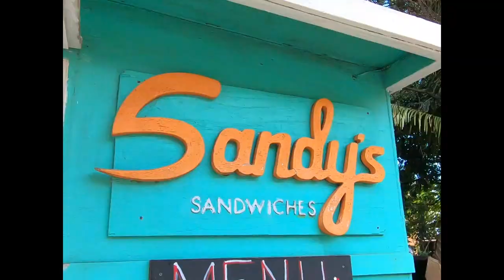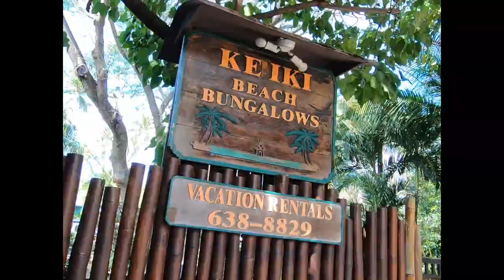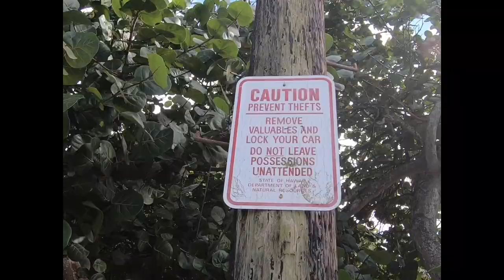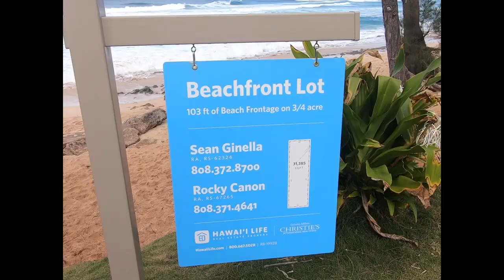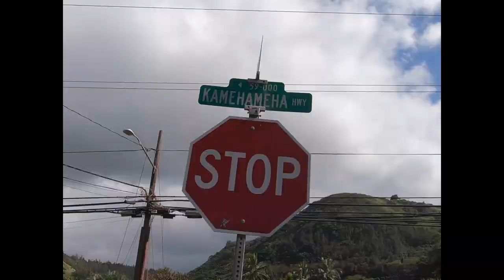North Shore bike path-Oahu-2019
Take a ride down the North Shore bike path-Oahu- filmed February 2019 - Hand held gopro 7 while riding my bike - Better yet get on your bicycle and ride it for yourself! Enjoy!!